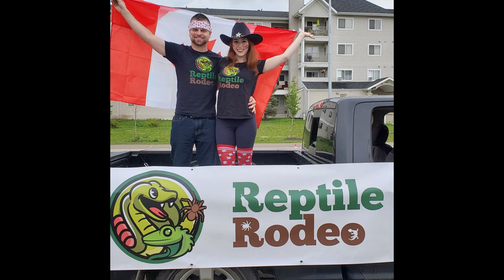Keeping Reptiles in a Remote City & Canine Nutrition | Emily Medeiros - The Animals at Home Podcast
Emily Medeiros is a jack-of-all-trades when it comes to the animal world. Over the past 6 years, Emily has worked at Reptilia (Canada's largest indoor Reptile Zoo), bred and cared for 300+ reptiles, she works at a holistic pet food store and is an expert on dog and cat nutrition and she also owns and operates a reptile education business in a remote city in northern Alberta. On top of that, Emily has also been educated in Animal Behavior and Wildlife and Forestry Conservation.

BUY A SHIRT ($5 per shirt sold is donated to ARC)

EQUIPMENT:
Shelving Unit

ABOUT DILLON:
Welcome to Animals at Home! My name is Dillon and I am the creator of most of the content found on this site.  I have been in the reptile hobby for over a decade. I have been passionate about animals as far back as I can remember. My goal with the content I produce is the following:

Encourage hobbyists to participate in conservation efforts by way of providing interesting content about animals in the wild.

Educate the younger generation of young pet hobbyists and help inspire a future role as a researcher or conservationist.

Entertain! I.e. provide interesting content for those who just want to learn more about the creatures we share the Earth with!